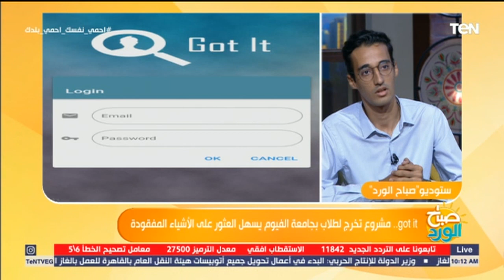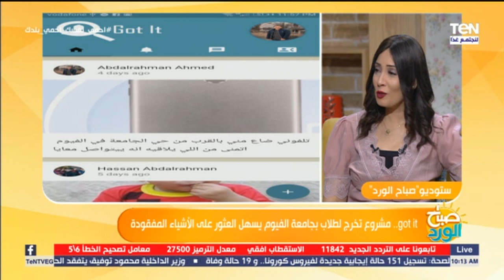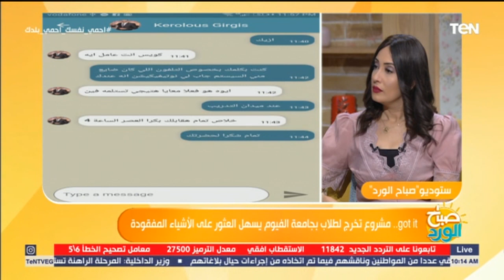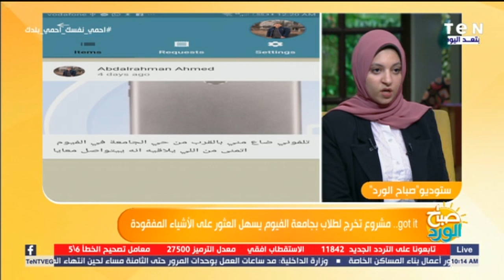تعرف على تفاصيل مشروع تخرج طلبة بجامعة الفيوم وهو البحث عن الأشياء المفقودة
صباح_الورد - مشروع تخرج لطلبة بجامعة الفيوم وهو طريقة مبتكرة، ونظامً إلكتروني لسرعة استرداد المفقودات والتعرف إلى المعثورات